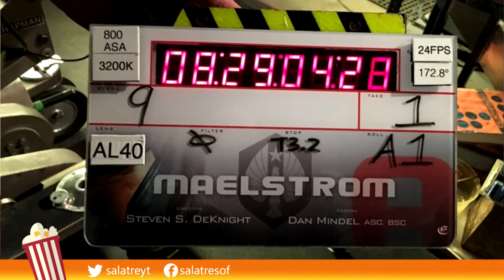Noticias: ¿Reinicio para los XMEN?, Spiderman, Pacific Rim → SALA